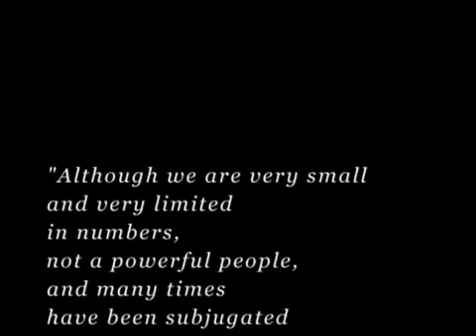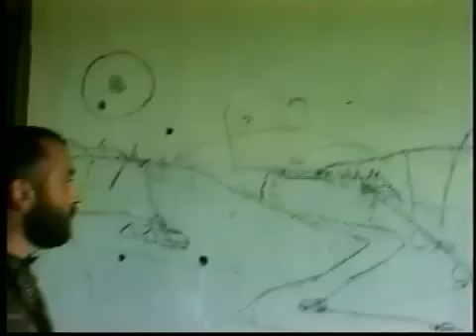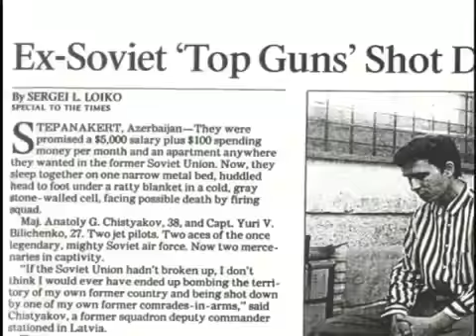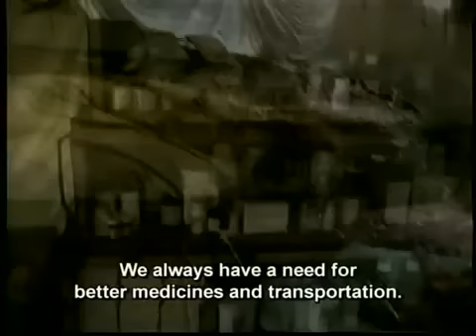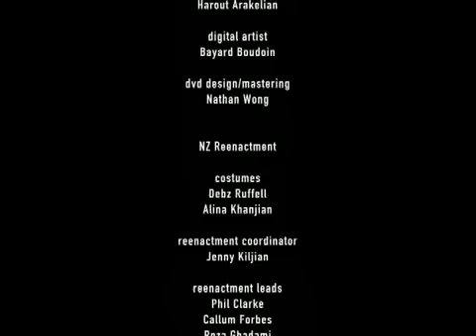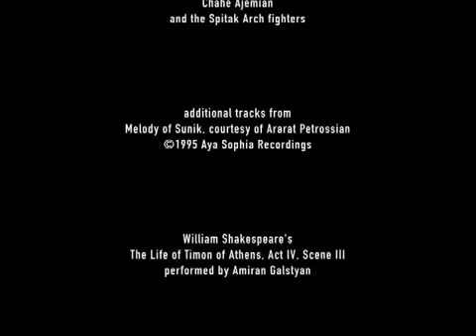Nagorno-Karabagh , Dark Forest in the Mountain 1993-94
Documentary by Roger Kupelian